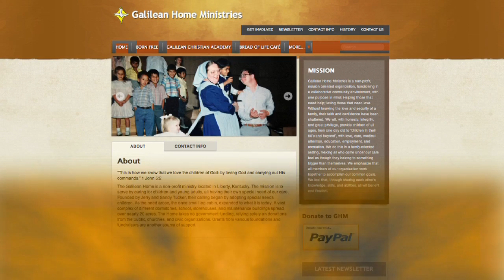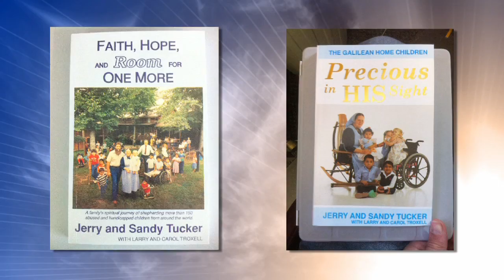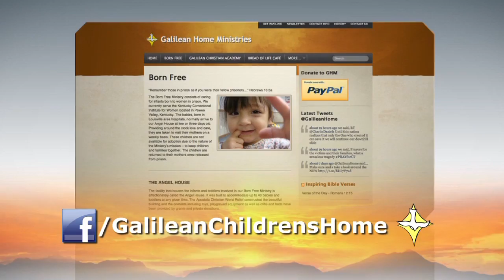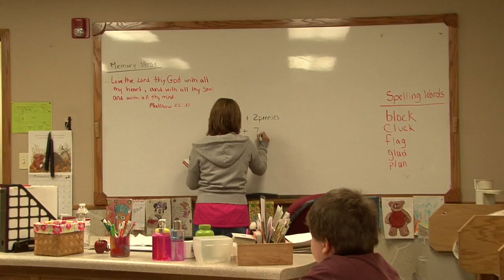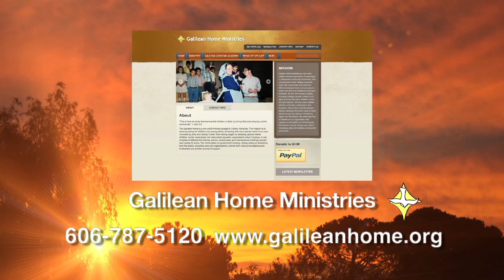REVELATIONS TV Series - Galilean Home Ministries